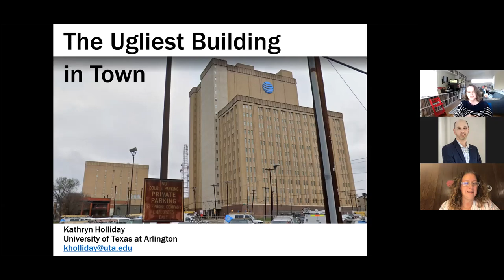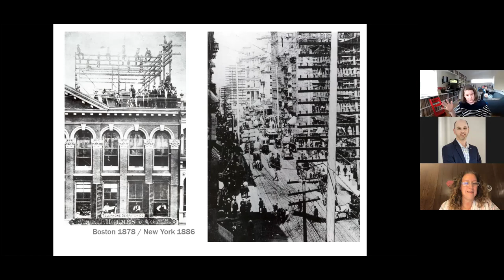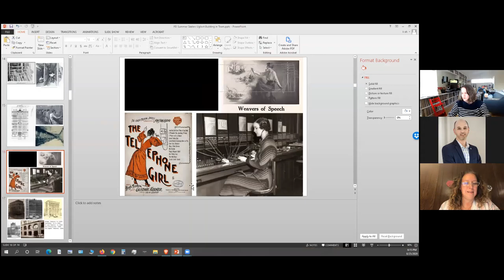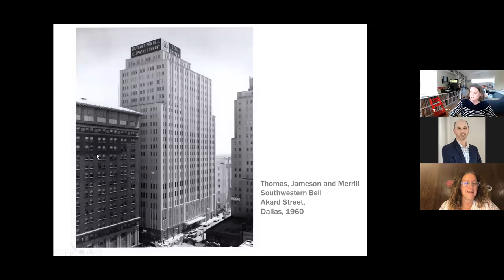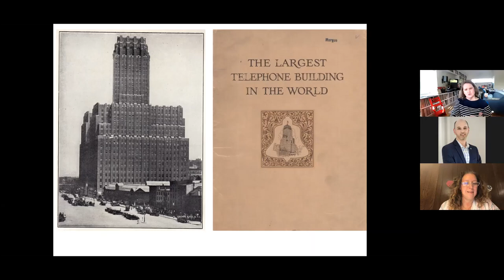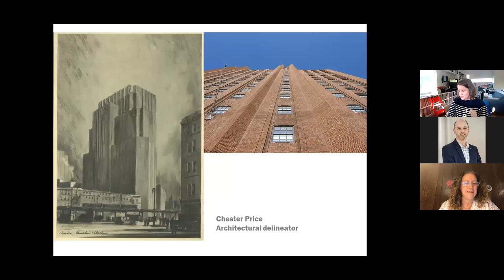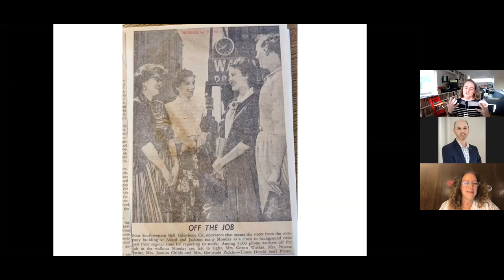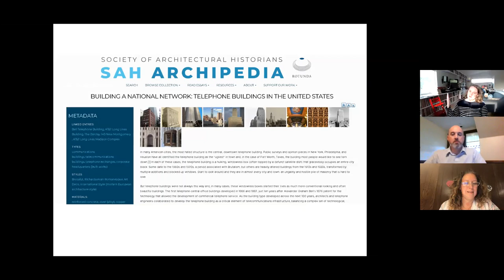2020 Summer Sizzlers - The Ugliest Building in Town: Telephone Buildings, Design, and Technology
Ever wondered what those windowless boxes on Bryan Street in East Dallas are for - or why they look that way? Kathryn Holliday, an architectural historian, professor at the University of Texas at Arlington, and founding director of the David Dillon Center for Texas Architecture, will talk about telephone buildings, how they are designed, and why they weren't always the ugliest building in town. Some telephone buildings are Art Deco jewels while others are Brutalist masterpieces but no matter what they look like, they all make our telephone calls and Internet service possible.